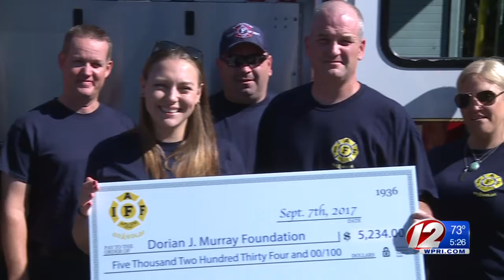Portsmouth firefighters sell shirts for Childhood Cancer Awareness Month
The department sold t-shirts to benefit the Dorian J. Murray Foundation.